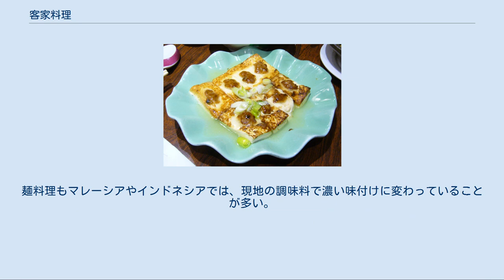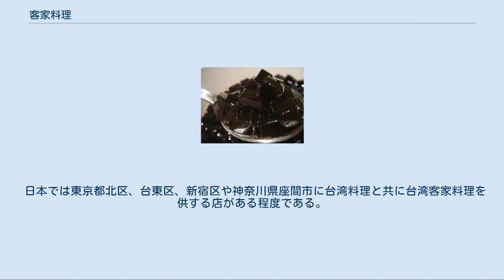客家料理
客家料理（はっかりょうり、中国語: 客家菜）は、中国の広東省、江西省、福建省、香港と台湾の新竹県、苗栗県、高雄市美濃区、マレーシアなどに住む客家の郷土料理。
 客家は、秦代より、華北から6度に渡り華南への大規模な集団移動をしてきたとされ、広東省東部、香港の新界、江西省南部、福建省西部の山地や丘陵地帯を中心に生活をしている。
また、さらに四川省、広西チワン族自治区などへ移住したり、台湾、マレーシア、インドネシア、フィリピンなどへ海を渡って移住した人たちも多い。
これらの広範な地域で伝統的に食べられてきた料理が客家料理である。
 客家の人たちが最も集中している広東省、江西省、福建省にまたがる山間部での生活は、ニワトリ、アヒル、ブタなどの家禽、家畜を育てながら、山の幸である野生動物やたけのこ、山菜、キノコ、川魚、カエルなどを利用し、華南での栽培に適したコメやその加工品とサツマイモを主食とし、煮物や蒸し物を中心とした素朴な料理をおかずとして食べる食生活を形成した。
 また、流転の多い生活によって、携帯や保存の利く漬物、乾物、燻製をよく利用するようになった。
セリホン（カラシナの一種）を漬けた「酸菜」やさらに干した「梅菜干」がよく料理に使われ、また、干しいも、干し大根、干し筍などの他、ブタやオオハタネズミの干し肉を食べる地域もある。
労働での発汗による塩分を補給して体力を維持するため、脂こく、塩辛く、濃い味付けが多い。
風味付けにトウガラシ、ショウガ、酒、醤油を多用する。
一方で、スープなどは非常にあっさりしたものもある。
基本的に自分たちで食べるために用意する素朴な料理として伝わってきたため、店で食べても庶民的で、経済的な料理というイメージもある。
調理法の上では、石蒸し、竹蒸し、塩蒸しなど多彩な蒸し方を使う料理がある。
また、素材を包丁や棒で叩いて細かく潰す料理が多い。
日本と同じく杵と臼で搗く餅米の餅もあり、大陸では「糍粑」、台湾では「麻糬」と称す。
 このような客家料理に共通する調理法、素材の特徴がある一方で、周辺の料理や流通している食材の影響をうけて、地域ごとの差異もあり、また、各地の名物料理にも違いがある。
主に省単位で地域分けして、広東省東部の東江料理（とうこうりょうり）、江西省南部や広東省北部の贛南料理（かんなんりょうり）、福建省西部の閩西料理（びんせいりょうり）、台湾の台湾客家料理（タイワンハッカりょうり）に分けて扱うことができる。
これ以外に、四川省の客家料理、マレーシア、インドネシアなどの東南アジアで変容した客家料理などもある。
 香港の梅菜扣肉 香港の釀豆腐 香港の塩焗鶏 中国語で「東江菜」（トンジアンツァイ Dōngjiāng cài、客家語 ドゥンゴンツォイ）という。
広東省の東江流域の恵州や、上流の梅州周辺の料理を指す。
これらの地域は香港、台湾、東南アジアに移住した客家の出身地であり、もっとも広く知られた客家料理の系統といえるが、逆に東江料理だけを客家料理と誤解する例も多い。
広東省内の料理ということで八大菜系では広東料理の一流派と扱われている。
基本的にトウガラシは飾り程度にしか使わない。
 主な料理 中国語で「贛南菜」（ガンナンツァイ Gànnán cài、客家語 カムナムツォイ）。
江西省南部の郷土料理で、贛州市の料理が著名である。
もともと味が濃い客家料理に江西料理や湖南料理の辛い味付けが加わって、より濃厚になっている。
このため江西料理の一種と扱われることもある。
広東省北部や湖南省の客家の料理も、味付けの点でこの系統に含めることができる。
 主な料理 永定県の菜干扣肉 上杭魚白（揚げはんぺん） 中国語で「閩西菜」（ミンシーツァイ Mǐnxī cài、客家語 メンシーツォイ）。
福建省西部の竜岩周辺の地域で食べられている郷土料理。
特に汀州はさまざまな料理があり、多くの調理人を輩出していることで著名。
閩南地方の漳州市に属す華安県や南靖県でも閩西料理の系統が食べられている。
山の幸を使った素朴な料理であるが、福州料理や閩南料理の影響を受けた料理があり、寧明県と清流県にはソウギョの刺身があるなど、他の地域の客家料理と異なる点もある。
福建料理の一種と扱われることもある。
味付けは、東江料理と贛南料理の中間程度で、トウガラシで辛味もつける。
 主な料理 中国語で「台灣客家菜」（タイワンコーチアツァイ Táiwān Kè...